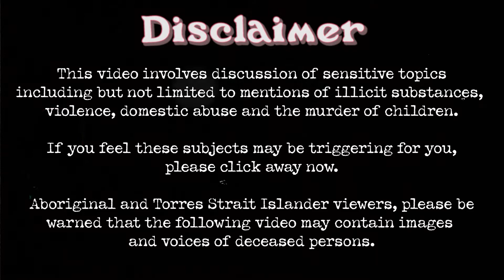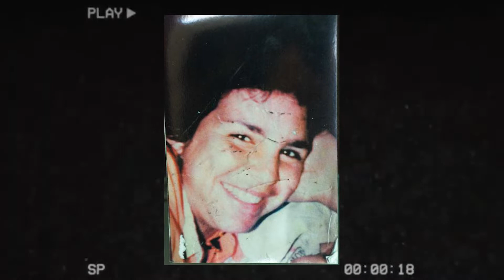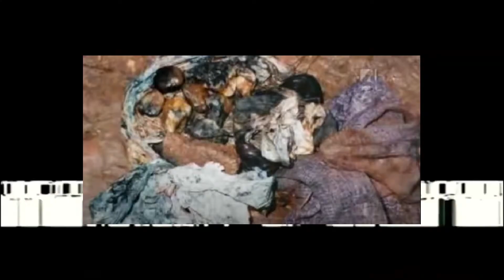THE BOWRAVILLE MURDERS - Part 1 | Australia's LONGEST unsolved serial killer case 🚩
In the early 1990s, Bowraville, a small country town in New South Wales, was rocked by the abduction and murders of three Indigenous children. All from the same street. All within five months.

This was something that had never occurred in Australian history, without being the work of a solitary person... a serial killer.

However, police in the original investigation refused to accept this to be the case, instead suggesting to the parents that their children had simply wandered off.

When two of the children's bodies were found though, the NSW police were forced to accept the fact that the children had in fact been murdered and finally began trying in earnest to catch their killer.

Over thirty years later though, this case still remains unsolved. In fact, it's said to be Australia's longest unsolved serial killer case. And the families of 16 year old Colleen Walker-Craig, 4 year old Evelyn Greenup and 16 year old Clinton Speedy-Duroux still continue to fight for justice to this day.

Thanks so much for tuning in beautiful best friends! 💕😍💕😍

xxx

Prefer to watch on Spotify? 🎶

💕Want to hang out some more? Binge some of my other videos💕

📸 Lets meet up on the gram😍
📚SOURCES📚